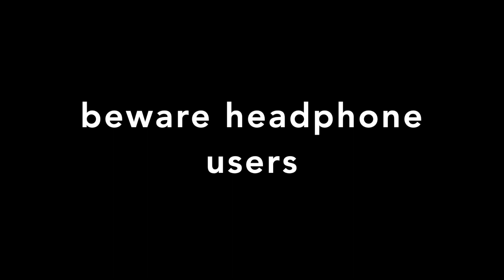BMW F30 custom exhaust sound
Short video of our first custom exhaust for all F3x petrol engines. Available for orders